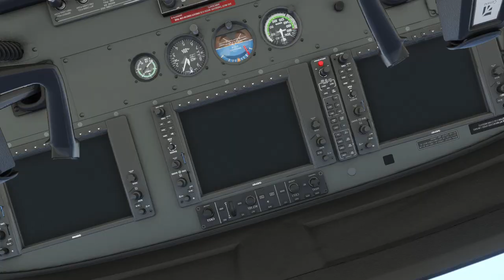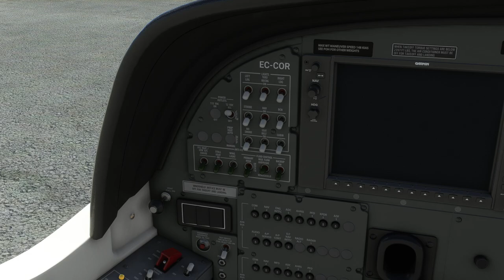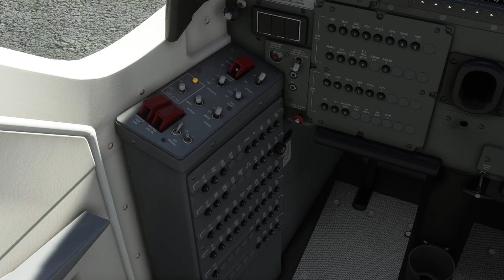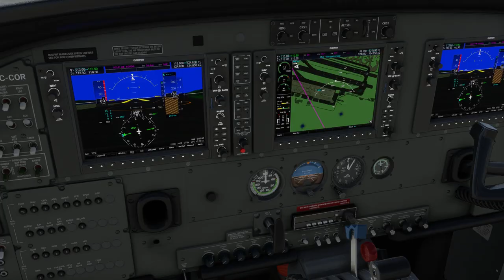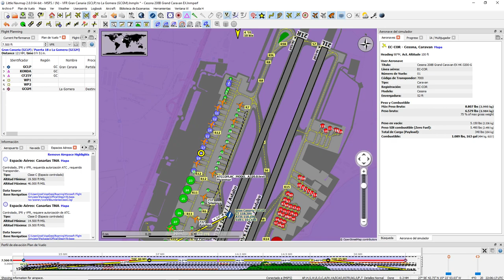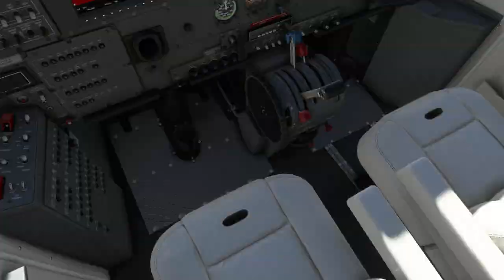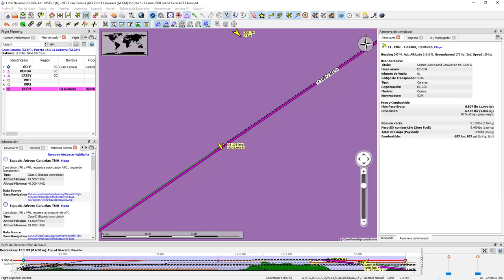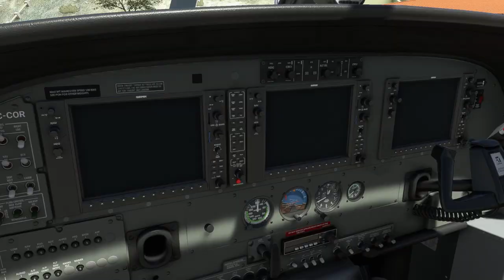Tour Canarias. Etapa 6. Gran Canaria-La Gomera. Full Flaps Airline.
Tour Canarias. Aerolínea Full Flaps.
Vuelo VFR desde el Aeropuerto de Gran Canaria hasta el Aeropuerto de La Gomera .
Volamos una Cessna C-208